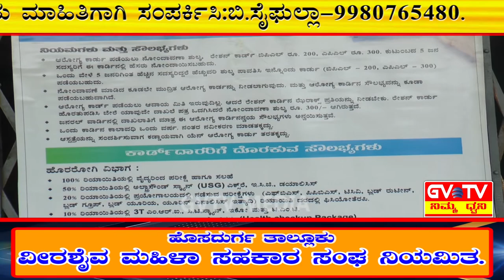ಹೊಸದುರ್ಗ-ಪಟ್ಟಣದ ಗೌಸಿಯಾ ಶಾದಿ ಮಹಲ್ ನಲ್ಲಿ ನಡೆದ"ಯೆನ್-ಆರೋಗ್ಯ ಕಾರ್ಡ್"ನೋಂದಾವಣಿ ಶಿಬಿರ.GVTV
ಮಂಗಳೂರಿನ ಹೆಸರಾಂತ ಯೆನೆಪೋಯ ಹಾಸ್ಪಿಟಲ್ ವತಿಯಿಂದ ಸಿಗುವ ಸೌಲಭ್ಯಗಳ ಕುರಿತು ಮಾಹಿತಿಗಾಗಿ ಸಂಪರ್ಕಿಸಿ: ಬಿ.ಸೈಫುಲ್ಲಾ-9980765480.